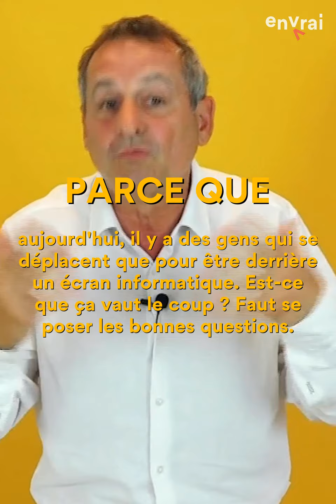[ DIS MOI TOUT ] La voiture électrique, véhicule de demain ?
La voiture électrique, en vrai, c'est pas vraiment tout rose.